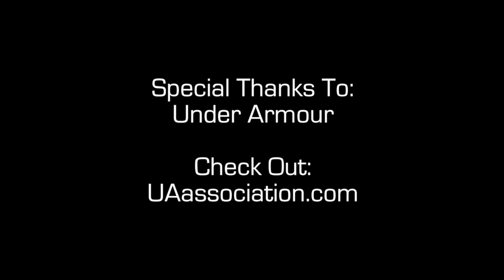Top Players Show Out at UA Association Louisville Stop! Josh Jackson, Trevon Duval & More!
Here is the official re-cap from the 2nd stop of the 2015 Under Armour Association in Louisville, KY. The event featured many of the nation’s top players like Josh Jackson, Billy Preston, Terrance Ferguson, Trevon Duval, Quade Green, Mark Vital, Bol Bol and many more!